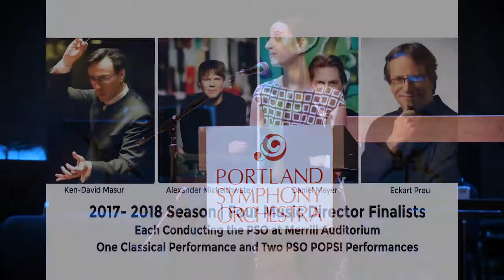Announcing: PSO Season 2017-18 and the Music Director Finalists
PSO Music Director Robert Moody completes his tenth and final season in 2017-18 with five thrilling, capstone classical programs and the Magic of Christmas. Ken-David Masur, Daniel Meyer, Alexander Mickelthwate and Eckart Preu join the season as music director finalists, each conducting one classical and one pops concert, giving Portland an opportunity to see each conductor on the podium twice at Merrill Auditorium.